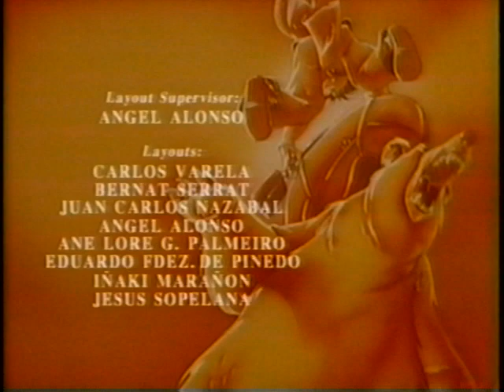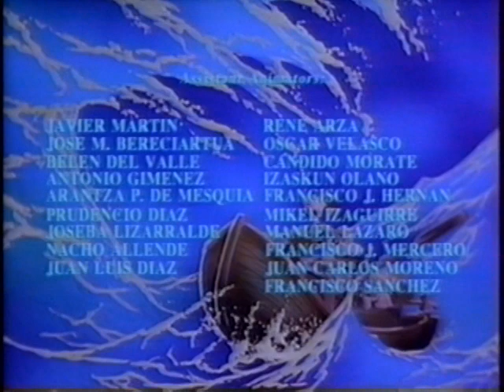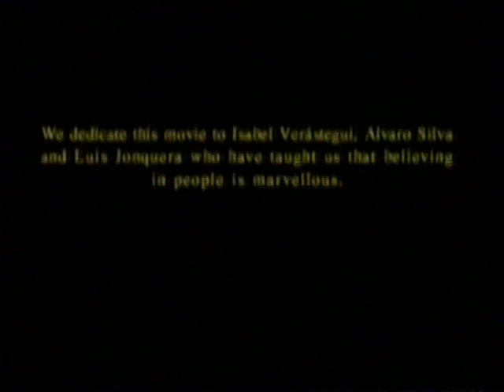The Legend of the North Wind (1992) English Dub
The long-lost English dub of The Legend of the North Wind, a 1992 Spanish animated movie about a fictitious pact between a band of Basque sailors and a tribe of Mi'kmaq people to keep the powerful North Wind sealed in a vase. It's not perfect; there's a bit of recycled animation, the animation itself is really rubbery and jittery at times, and the pacing is more than a litle wonky. But, on the whole, for what a team of independent animators from Spain were able to accomplish in 1992, it ain't half bad. The voice acting is surpisingly decent, and the story is unique, although it could benefit from a bit more fleshing out. Not the best, but certainly not the worst either (certainly better than say, The Magic Voyage, lol). A solid 6.5/7 out of 10.

Also uploaded to the Internet Archive just in case it gets taken down here on YT